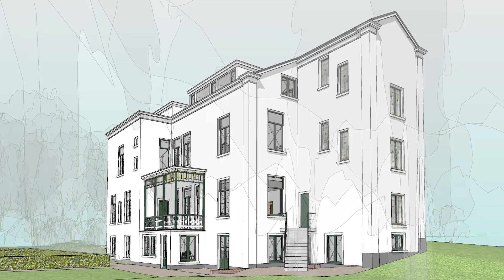Bouwen aan geschiedenis: de transformatie van Beukenhorst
Beukenhorst is een indrukwekkende buitenplaats in Driebergen. Voor het hoofdgebouw, een prachtig monumentaal pand, hebben wij het transformatie ontwerp gemaakt dat in 2022 is gerealiseerd. Met Peter van den Dool, als partner van Samen Investeren opdrachtgever voor dit project, blikken we erop terug.

Meer zien van dit project? Bekijk het project op onze website via de volgende